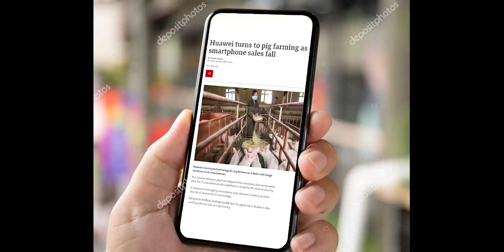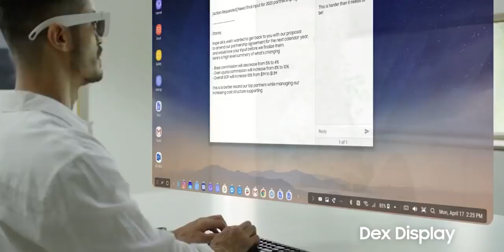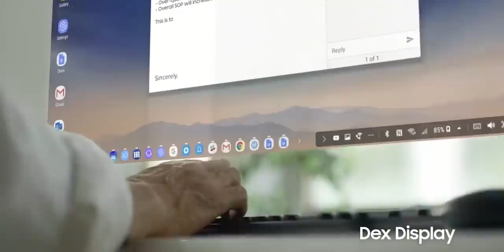Samsung - FIRST LOOK At The Future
Samsung is working on AR glasses and we have two official videos demonstrating what we can expect from Samsung when it comes to Augmented reality. The first video is titled Samsung Glasses Lite that shows the real-world application of AR glasses while the second video is more of a Concept. No word on when we might see the AR Glasses from Samsung.